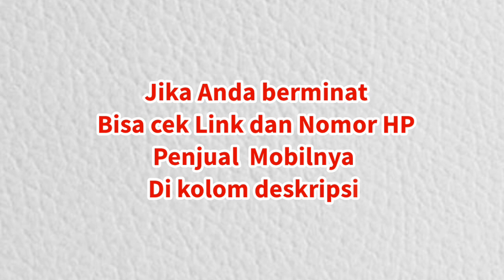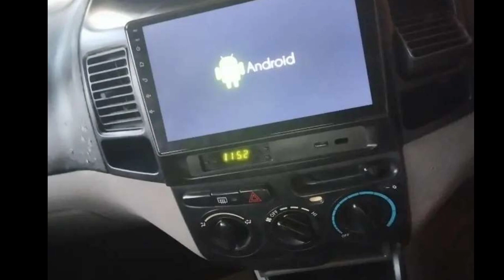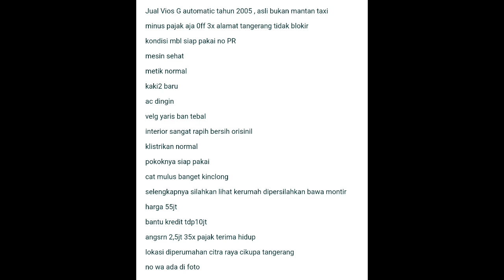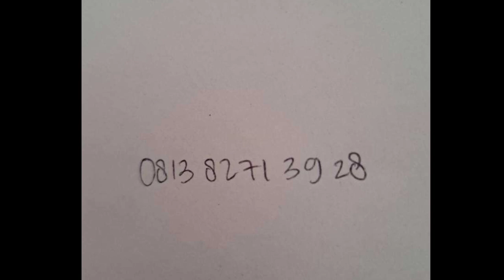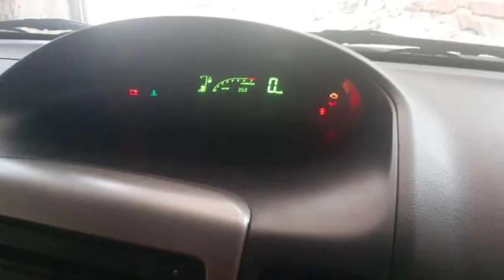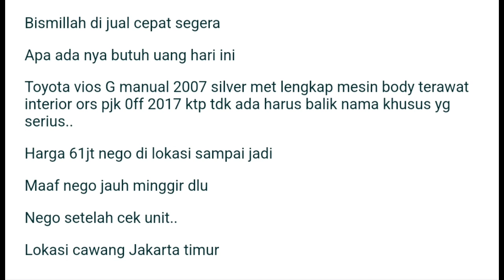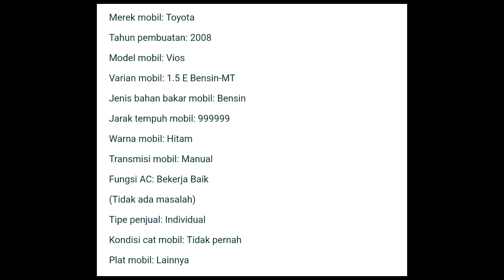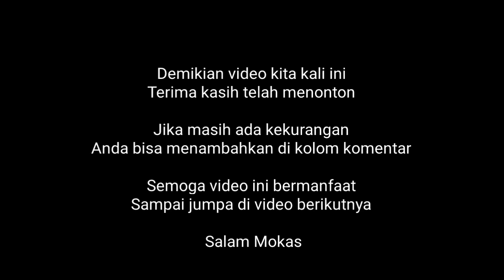Harga mobil bekas Toyota Vios di bulan Mei tahun 2023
Daftar harga mobil bekas murah, Toyota Vios di bulan Mei tahun 2023

Berikut adalah link dan nomor HP penjualnya:

1. Toyota Vios (2004)
1.5 G BENSIN-MT
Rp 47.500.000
Lokasi : Haurgeulis
Indramayu Kab.,Jawa Barat

2. Toyota Vios (2005)
1.5 E BENSIN-MT
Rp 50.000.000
Lokasi: Cibiru
Bandung Kota, Jawa Barat

3. Toyota Vios (2005)
1.5 G BENSIN-AT
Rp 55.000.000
Lokasi : Panongan
Tangerang Kab., Banten

4. Toyota Vios (2006)
1.5 G BENSIN-MT
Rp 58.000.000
Lokasi : Cisaat
Sukabumi Kab.,Jawa Barat

5. Toyota Vios (2006)
1.5 G BENSIN-AT
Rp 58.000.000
Lokasi: Karawaci
Tangerang Kota, Banten

6. Toyota Vios (2007)
1.5 G BENSIN-MT
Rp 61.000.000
Lokasi: Kramat Jati
Jakarta Timur, DKI Jakarta

7. Toyota Vios (2008)
1.5 E BENSIN-MT
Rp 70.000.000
Lokasi :  Dinoyo
Malang Kota, Jawa Timur